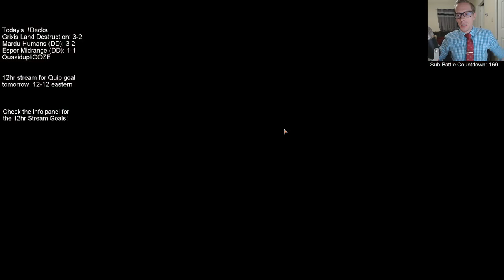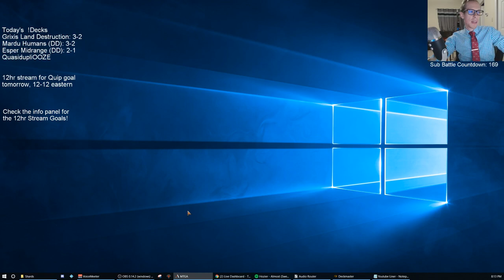Esper Midrange! MTG - Standard, 3/21/19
Ravnica Allegiance Standard Esper Midrange Broadcasted Live on Twitch by Todd Stevens on 3/21/19